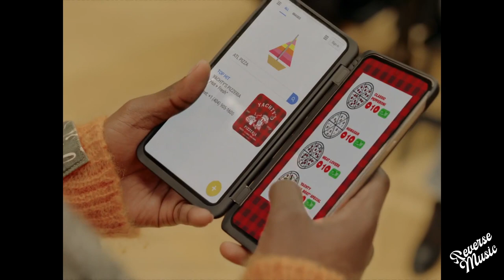Lil Yachty, DaBaby - Oprah's Bank Account ft. Drake (REVERSE)